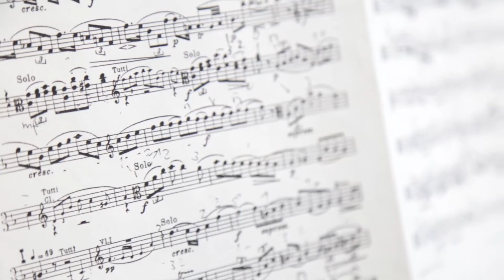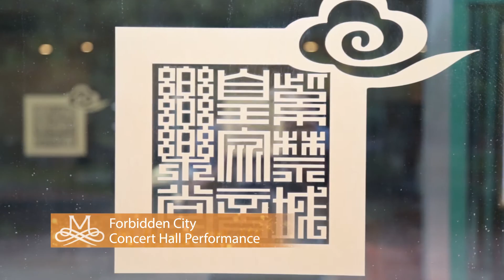Morningside Music Bridge (MMB) celebrating 20 years (full version)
Celebrating 20 years of Global Music Making in Beijing, China (July 2016)  - full version